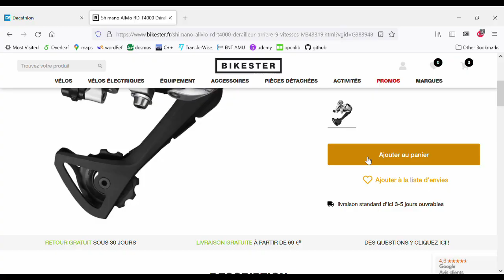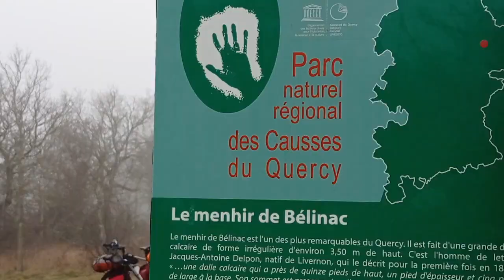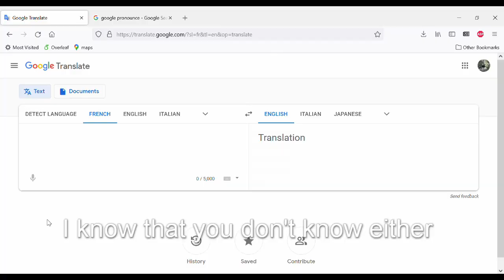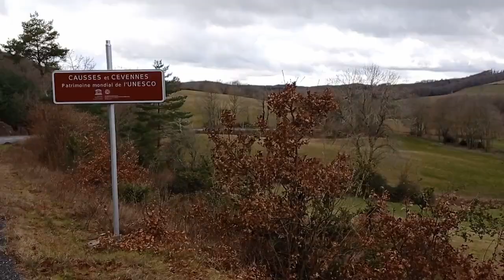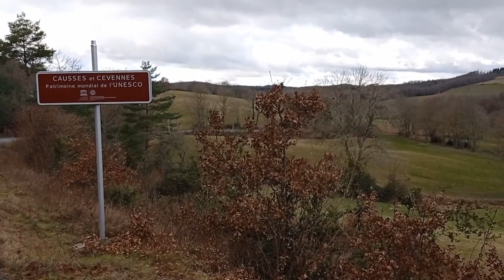Marseille - Bordeaux - Marseille // France Bike Vlog winter 2021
Sorry to all my homies from Rodez